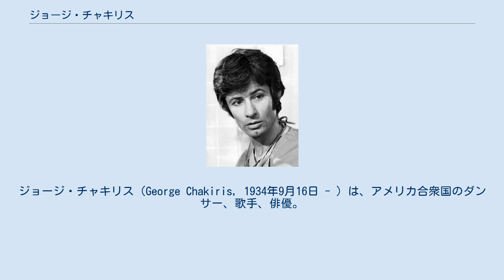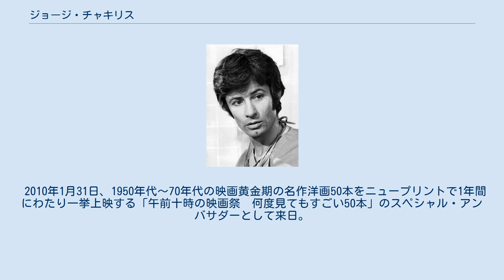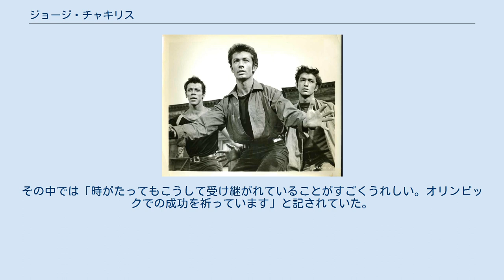ジョージ・チャキリス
ジョージ・チャキリス（George Chakiris, 1934年9月16日 - ）は、アメリカ合衆国のダンサー、歌手、俳優。
 オハイオ州でギリシャ系の両親の間に生まれ、カリフォルニア州ロングビーチで育つ。
 ダンサーとしてミュージカル映画などで小さな役をつかみ、ロンドンで『ウエスト・サイド物語』の舞台版に出演。
同作品の映画版でプエルトリコ系の不良グループのリーダーを演じ、その演技とダンスで鮮烈な印象を与え、アカデミー助演男優賞及びゴールデングローブ賞 助演男優賞を受賞した。
1960年代はヨーロッパ映画界にも進出し、クラウディア・カルディナーレ、カトリーヌ・ドヌーヴ、ジャック・ペランらと共演。
1960年代終わり以降は映画からテレビや舞台に活躍の場を転じた。
日本での来日公演も数回あり、親日家でもある。
 『ウエスト・サイド物語』（1961年 中央がチャキリス） 『外科医ギャノン』（1970年） 過去の来日時に女優の若尾文子、歌手のペギー葉山と撮ったカラー写真（スリーショット）が現存する（マガジンハウス刊「スタアの40年　平凡 週刊平凡 秘蔵写真集」より）。
 2007年11月22日、来日して東京・浜松町のJR東日本アートセンター四季劇場［秋］で『ウェスト・サイド物語』を鑑賞し、カーテンコールに登場した。
 2010年1月31日、1950年代～70年代の映画黄金期の名作洋画50本をニュープリントで1年間にわたり一挙上映する「午前十時の映画祭　何度見てもすごい50本」のスペシャル・アンバサダーとして来日。
都内の『ウエスト・サイド物語』の特別試写会では女優の松坂慶子が花束を贈呈した。
 2010年バンクーバーオリンピックのフィギュアスケート女子シングルに出場した鈴木明子は自身の演技に『ウエスト・サイド物語』の曲を採用していたが、事前にこのことを知ったチャキリスは、試合前の時期に鈴木へ手紙を送った。
その中では「時がたってもこうして受け継がれていることがすごくうれしい。オリンピックでの成功を祈っています」と記されていた。